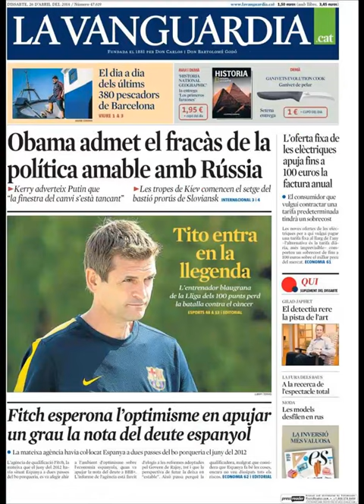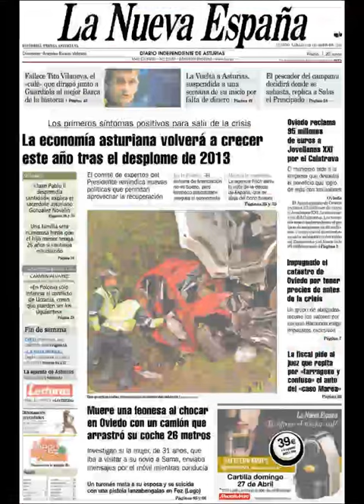Noticias 26 Abril de 2014 Principales Portadas Noticias Diarios Periódicos en España Spain News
Principales Titulares de Noticias en Portadas Diarios Periódicos Españoles del Sabado 26 de Abril de 2014.